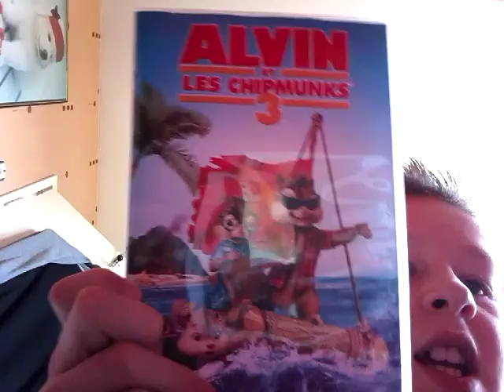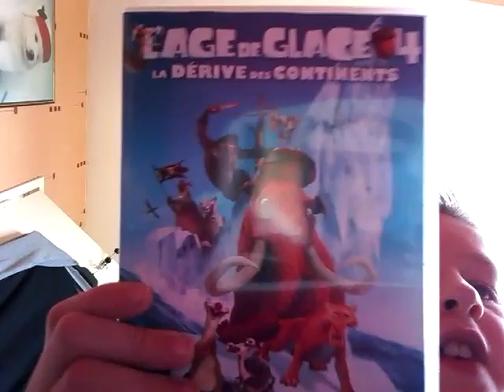Frankrijk se vakantie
Bal hal bla